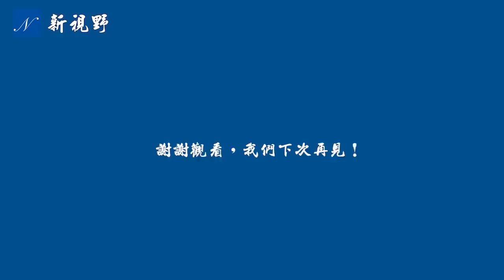CNN自掘墳墓！CNN技術總監向一名臥底記著吹噓，在2020年美國總統大選中，CNN是如何編造川普假新聞，阻止川普連任的。| 新視野 第165期 20210415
4月13日，真相工程CEO奧基夫（James O'Keefe）再爆猛料，CNN技術總監查爾斯·切斯特（Charles Chester）向一名臥底記著吹噓，在2020年美國總統大選中，CNN是如何編造川普（特朗普）假新聞，阻止川普連任的。